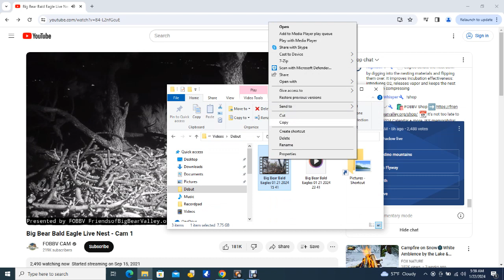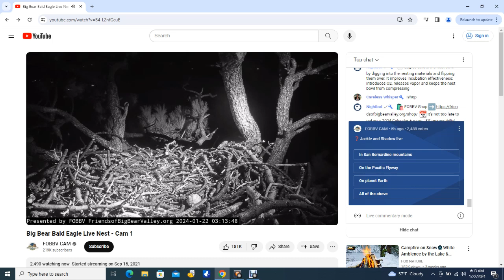Big Bear Bald Eagles 01/21/2024 23:41